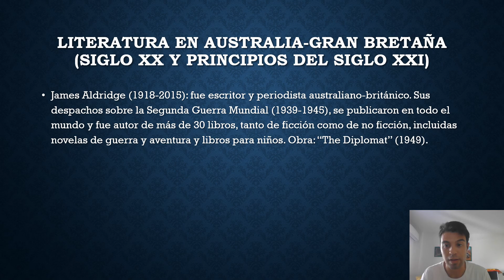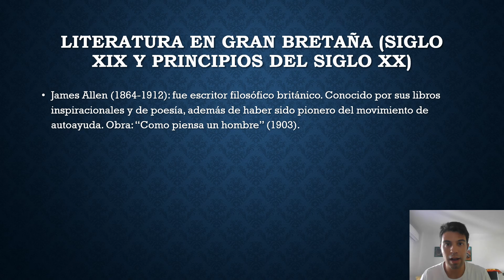Literatura anglosajona (III).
La literatura anglosajona dejó huella en todo el ámbito occidental, entre los siglos XIX-XXI, destacaron:
En Australia-Gran Bretaña:
James Aldridge; obra: "The Diplomat" (1949).
En Gran Bretaña:
James Allen; obra: "Como piensa un hombre" (1903).